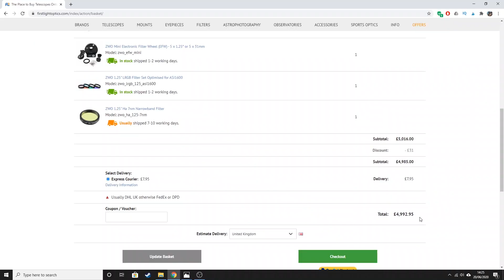Clouds Ruining YOUR Astrophotography? Here's What To Do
We all experience the feeling of clouds ruining your astrophotography. In this video I take a light-hearted approach at how to stay interested in astrophotography when that never ending cloud is overhead.

US based viewers.